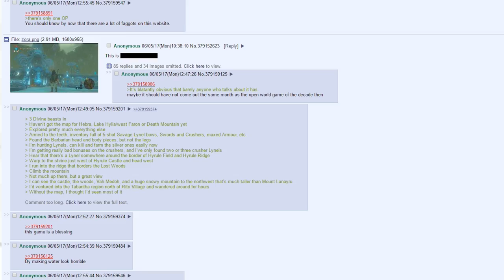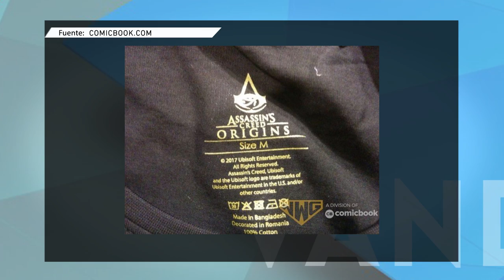E3 2017: Los RUMORES más LOCOS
Repasamos los dimes y diretes más absurdos e increíbles que puede que pasen (pero seguramente no pasen) en la inminente feria.